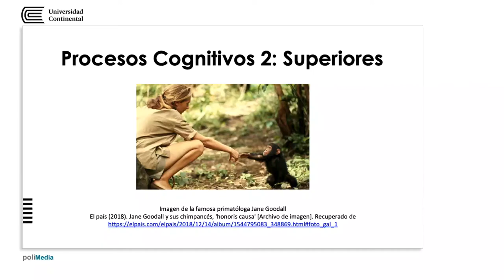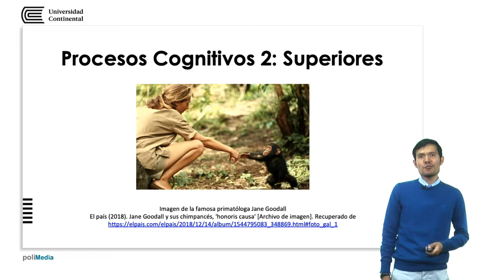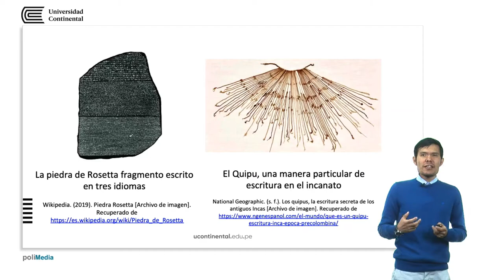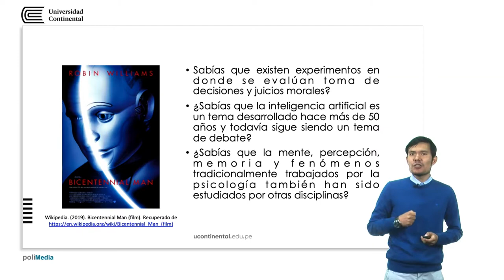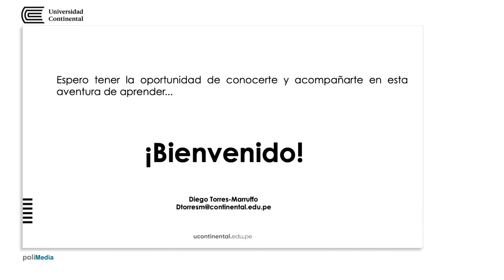Procesos Cognitivos 2: Superiores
Diego Torres Marruffo docente de la asignatu7ra.